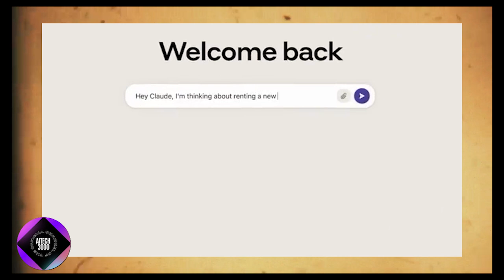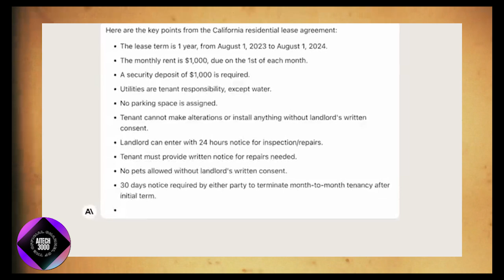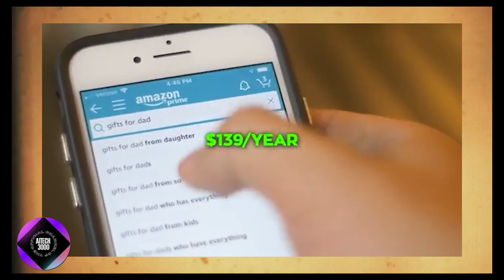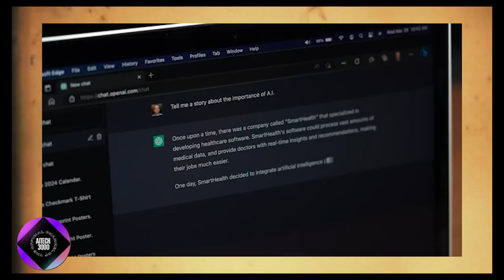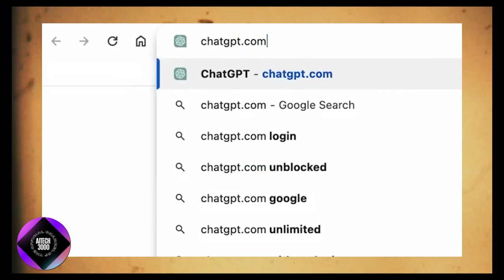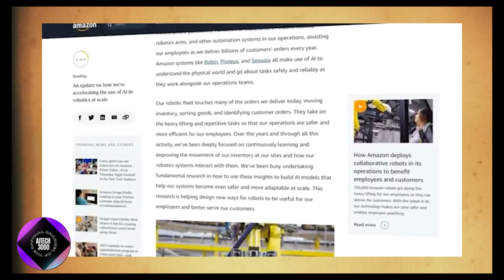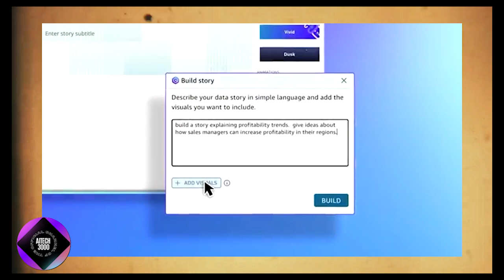Why Alexa Is Now Claude AI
In this video, we dive into the exciting transformation of Alexa into Claude AI! Learn what this new AI evolution means for users and how Claude AI is different from the Alexa you've known. With advanced features, better natural language understanding, and new capabilities, Claude AI is set to revolutionize your smart assistant experience.